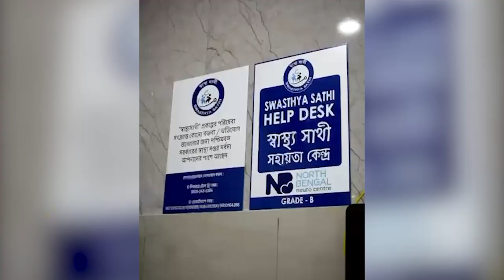दार्जीलिङमा 10 नोभेम्बरमा हुनेछ दार्जीलिङ केज वरियर सिजन-2